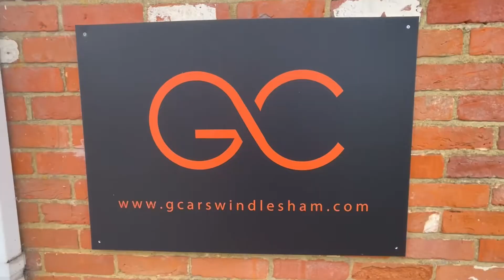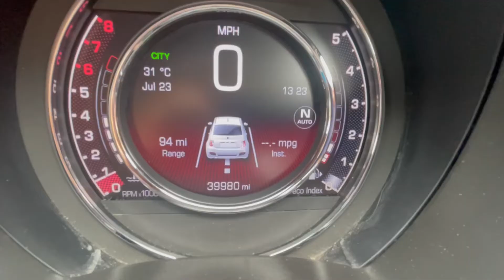A Class Hybrid AMG Mercedes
Fantastic hybrid A Class Mercedes